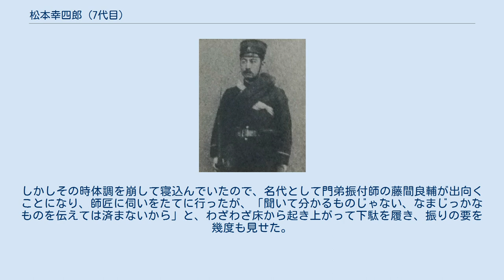松本幸四郎 (7代目)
七代目 松本幸四郎（しちだいめ まつもと こうしろう、1870年6月10日（明治3年5月12日） - 1949年（昭和24年）1月27日）は、明治から昭和前期の歌舞伎役者、日本舞踊藤間流家元。
本名、藤間金太郎（ふじま きんたろう）。
舞踊の名跡は三代目藤間勘右衛門 → 藤間勘斎。
屋号は高麗屋。
俳名に錦升・琴松・紫香、雅号に白鸚がある。
 1870年（明治3年）、伊勢国員弁郡長深村（現：三重県員弁郡東員町長深）で、土建屋「福田屋」の親方・秦専治と妻りょうの三男として生まれた（幼名・豊吉）。
 秦家の菩提寺は真宗高田派南松山大雲寺。
秦家は豊吉の長姉の婿が継ぎ、その曾孫の娘にシンガーソングライターの岡村孝子（母方が秦家）がいる。
秦豊吉は、幸四郎の長兄の息子であり、甥にあたる。
 1874年（明治7年）に一家で上京し、饅頭を商っていたところ、店の常連客になっていた舞踊の藤間流家元である振付師・二代目藤間勘右衛門に請われて数え3歳で養子となり、藤間金太郎と改名。
 1880年（明治13年）、九代目市川團十郎の門弟となり、市川金太郎を名乗る。
翌年4月、東京春木座における『近江源氏先陣館・盛綱陣屋』の小四郎で初舞台を踏む。
 露営の夢（1910年） 1889年（明治22年）3月、新富座で四代目市川染五郎を襲名。
1903年（明治36年）5月には歌舞伎座で八代目市川高麗蔵を襲名。
このころから團菊を継ぐ次世代の有望株として注目を集めるようになる。
 1911年（明治44年）11月、帝国劇場（帝劇）で七代目松本幸四郎を襲名。
以後、明治末から昭和初めまでは副座長として同劇場を拠点に活躍、新作や翻訳劇にも挑戦する。
1930年（昭和5年）、帝劇が松竹傘下になったことに伴って、同社と専属契約を結ぶ。
 晩年になっても積極的に舞台に出演し、1946年（昭和21年）には生涯最後の『勧進帳』の弁慶を、また翌年の東京劇場、翌々年の大阪歌舞伎座では『仮名手本忠臣蔵』の通し上演も勤め上げた。
1948年（昭和23年）12月、新橋演舞場での大岡越前役が最後の舞台となった。
 1949年（昭和24年）1月27日、死去。
門弟の前で振付を見せた翌日に亡くなるという、壮絶な最期だった（後述）。
 恵まれた容貌、堂々たる口跡に裏打ちされた風格のある舞台で、時代物や荒事に本領を発揮した。
また舞踊にも秀で、藤間流の家元として活躍した。
 当たり役の筆頭に挙げられるのが『勧進帳』の弁慶で、師匠・團十郎以後の第一人者として、生涯に約1600回演じた。
殊に1943年（昭和18年）歌舞伎座にて、六代目尾上菊五郎の義経、十五代目市村羽左衛門の富樫と共演した舞台は映画に残され、今日でも往時の舞台ぶりを知る貴重な記録となっている。
辛口の劇評で知られた岡鬼太郎をして「風貌音声の堂々たる、先づ当代での随一。誰がどの件で立ち向はうと、此の金城鉄壁には矢も立たぬ」（『演芸画報』昭和7年12月号）と評したほど、近代随一の弁慶役者であった。
 他には『大森彦七』、『菅原伝授手習鑑・車引』の梅王丸、『一谷嫩軍記』や『源平魁躑躅』（扇屋熊谷）の熊谷直実、『博多小女郎波枕』（毛剃）の毛剃、『暫』の鎌倉権五郎、『矢の根』の曾我五郎、舞踊で『積恋雪関扉』（関の扉）の関守関兵衛実は大伴黒主、『茨木』の渡辺綱、『素襖落』などが当り役である。
 一方で、音楽劇や翻訳劇を上演するという、進歩的な側面もあった。
1905年（明治38年）には北村季晴の叙事唱歌『露営の夢』を舞台上演。
後にはシェイクスピアの『オセロ』や『ジュリアス・シーザー』も演じている。
 こうした、歌舞伎と西洋（洋物）の演劇に取り組む姿勢は、次男の初代松本白鸚や三男の二代目尾上松緑、さらにその後裔たちにも受け継がれている。
 十三代目片岡仁左衛門の自伝『仁左衛門楽我記』には「どんな役でも持って来られたら私は快く出る。人は高麗屋はなんだってあんな役にまで出るのだろう？ あんな役はことわればいいとごひいき筋でも言ってくださるが、出てくださいと言われることは、仲間にきらわれていない証拠ですよ。私の演し物の幕に幸四郎はださないように、と言われるようになっちゃおしまいだ。私のような者でも出て欲しいと頼まれることは、ありがたいことだと思うの」 と、その温厚な人柄を表す言葉が記されている。
 非常に生真面目な上に辛抱強く、文字通り「体を張る」人物で...